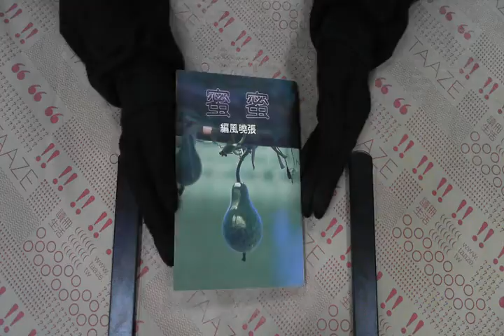TAAZE｜蜜蜜 二手書書況 9579159858